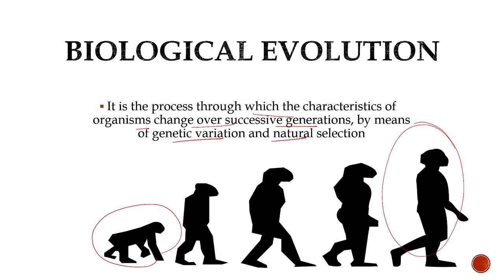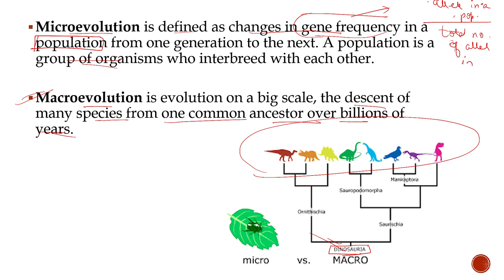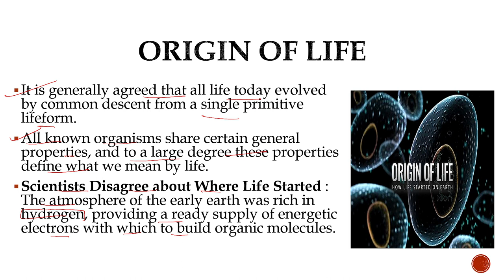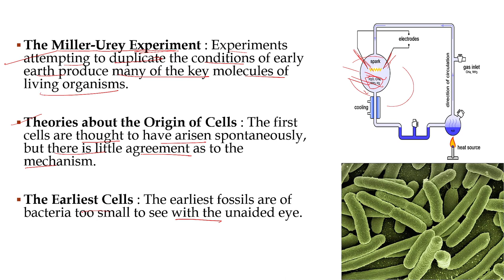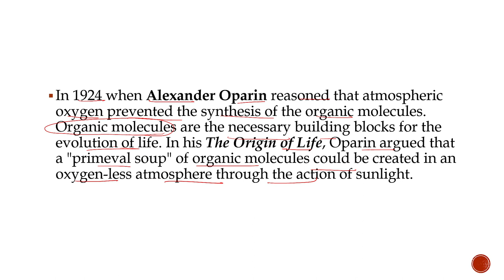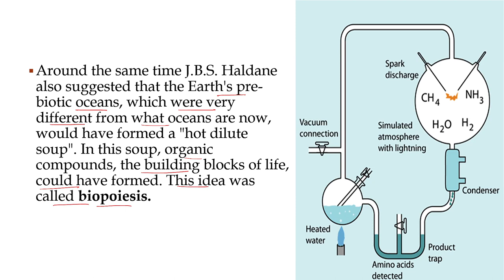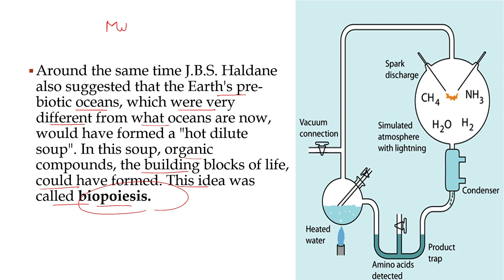Science Series || Biology || Biological Evolution(Part-1) || Day-18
In this lecture we will learn what biological evolution is. Also we will learn about various theories which supported the origin of life on earth.